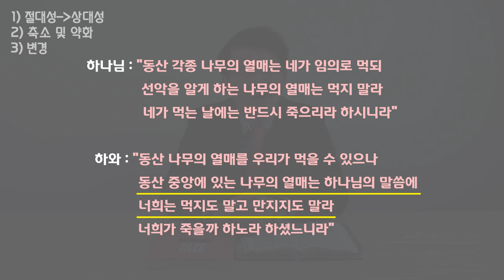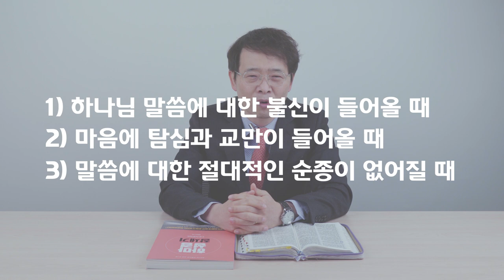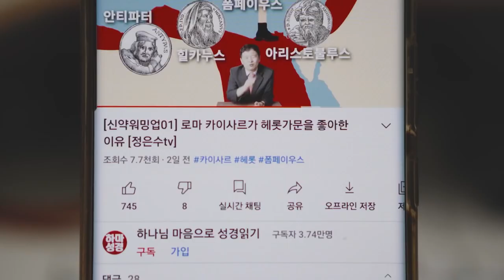[📕기독교세계관05]사람을 넘어뜨리는 사탄의 전략은?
★정은수 소장 누구인가?
★사역문의&집회요청(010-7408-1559)
★하마성경 스마트스토어

[기독교세계관05]사단이 광명의 천사의 모습으로 접근하는 이유
​-뱀의 존재와 의도
-뱀은 사단을 상징하며 대화를 통해 접근
-부정적인 말에 영향을 받게 함
-뱀은 어떻게 하나님의 말씀을 왜곡하는가?
-말씀의 절대성을 상대성으로 바꿈
-말씀의 축소 및 약화
-말씀의 변경 (임의로 변경)
-말씀에 자신의 말을 추가
-말씀을 왜곡하면 사단의 말이 됨
-정직한 성경 강사는 모르는 것을 모른다고 말할 수 있는 사람
-섭섭한 마음의 틈을 비집고 들어옴 (포도원의 작은여우)
-뱀의 유혹과 공격 방법
-사단은 광명의 천사의 모습으로 접근함
-사단은 미혹을 통해 하와의 의지를 드려서 죄를 짓게 함
-죄의 확산과 오염
-죄는 확산되면서 더 강해지고, 종류도 많아짐